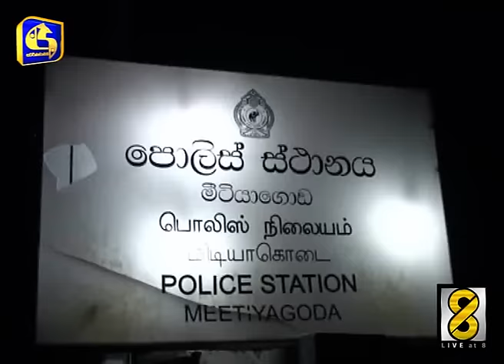තරුණයෙකු ඝාතනය කිරිමේ සිද්ධිය සම්බන්ධයෙන් තරුණයින් 3ක් අත්අඩංගුවට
පසුගිය ජූලි 25වනදා මීටියාගොඩ කොබෙයිතුඩුව දී 17 හැවිරිදි තරුණයෙකු ඝාතනය ( Murder ) කිරිමේ සිද්ධිය සම්බන්ධයෙන් තරුණයින් 3 දෙනෙකු පොලිස් අතඅඩංගුවට ගෙන තිබෙනවා.

ඉන් එක් අයෙකු මෙම තරුණයාගේ පෙම්වතියගේ සොයුරා බවයි පොලීසිය පවසන්නේ. පසුගිය ජූලි 23වනදා අම්බලන්ගොඩ ප්‍රදේශයේ තරුණියක දුම්රියට පැන සියදිවි හානිකර ගත්තා. ඇගේ පෙම්වතා වන 17 හැවිරිදි සමිත සංජීව ඊට දින දෙකකට පෙර ඝාතනය කර තිබුණා.

ඔහුගේ සිරුර පාලු ළිඳක තිබී පොලිසිය සොයා ගත් අතර දීර්ඝ වශයෙන් පැවැත්වූ පොලිස් පරීක්‍ෂණ වලදීයි තරුණියගේ සොහොයුරා අත්අඩංගුවට ගනු ලැබුවේ. ඔහුගෙන් කළ ප්‍රශ්න කිරිම් වලදී මෙම ඝාතනයට සම්බන්ධ තවත් දෙදෙනෙකු පිළිබද තොරතුරු හෙළිවුණා.

ඔවුන් දෙදෙනා ද අත්අඩංගුවට ගැනීමටයි පොලීසිය කටයුතු කළේ. සමිත සංජීව ත්‍රීරෝද රථයකින් පැහැරගෙන ගොස් මෙසේ ඝාතනය කළ බවයි සැකකරුවන් පොලිස් ප්‍රශ්න කිරිම් වලදී ප්‍රකාශ කර ඇත්තේ.